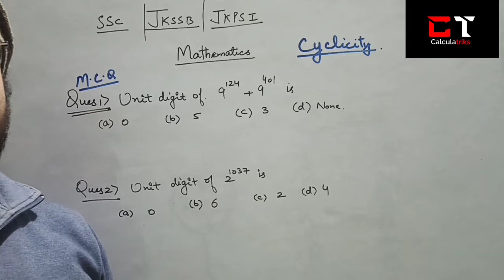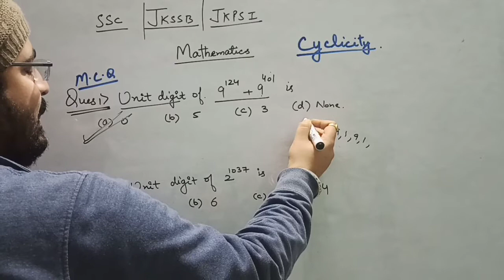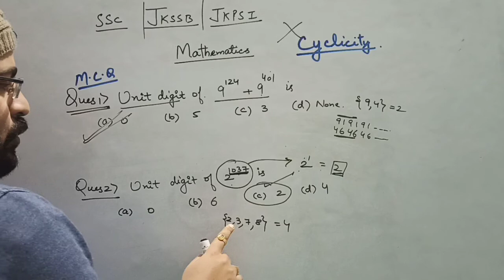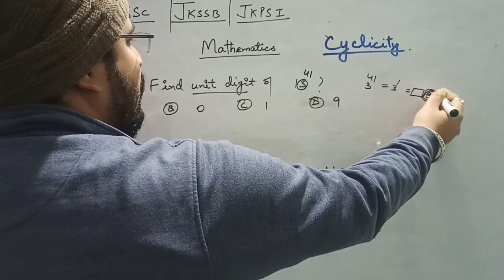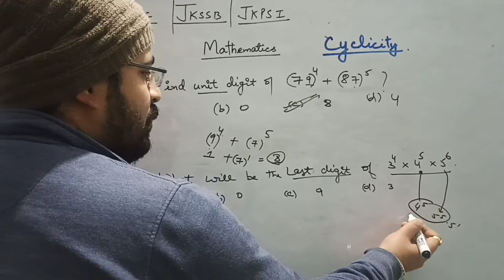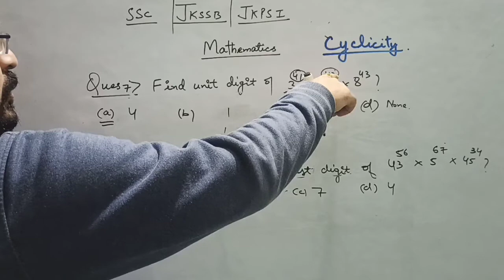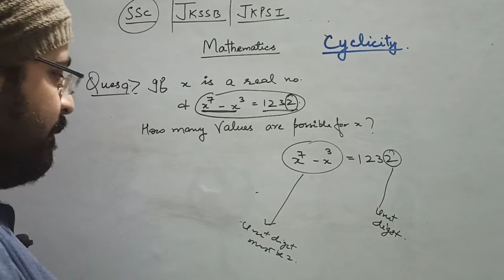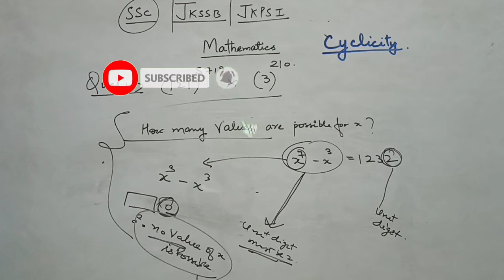Cyclicity - How to find unit digit of any expression | vedanam Classes| ssc ,jkssb ,ctet ,jkpsi